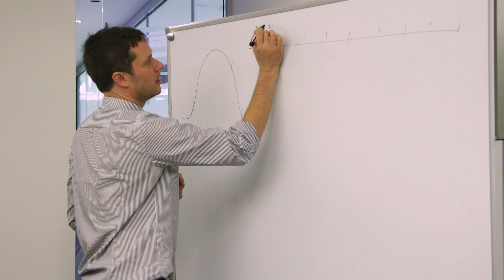Art of Experimentation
The band will show you how to use fluid dynamics and color to experiment and create art!

to learn more!